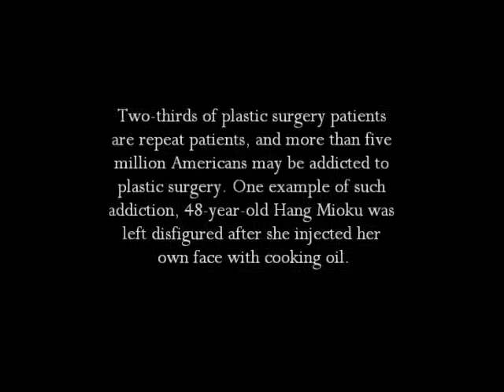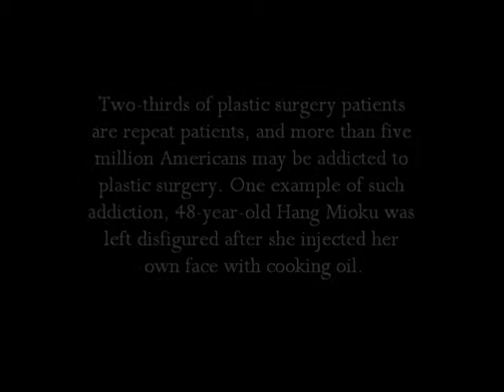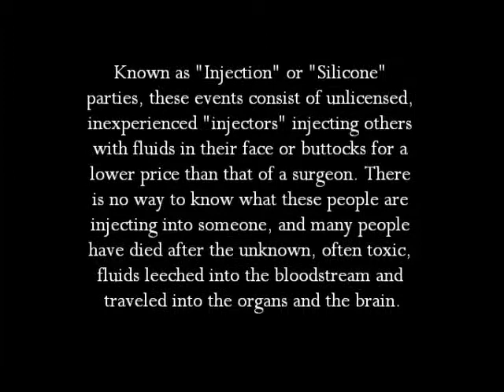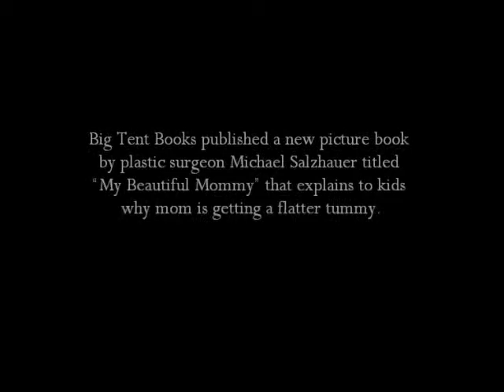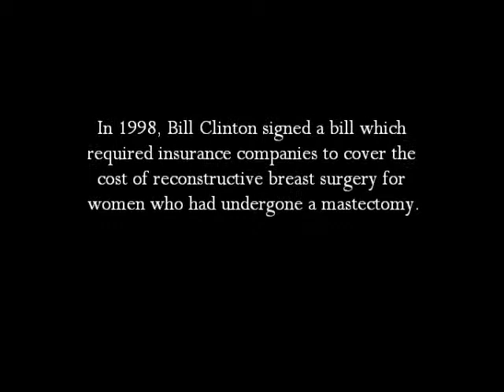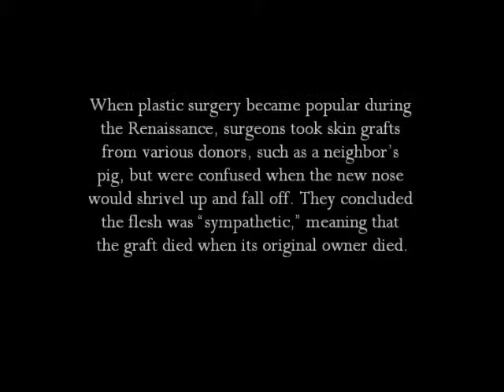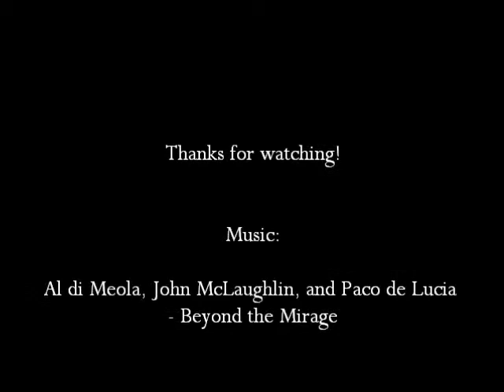Random Facts - Plastic Surgery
Music: Al di Meola, John McLaughlin, and Paco de Lucia - Beyond the Mirage